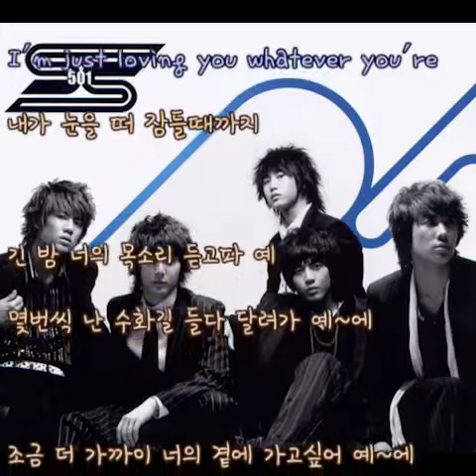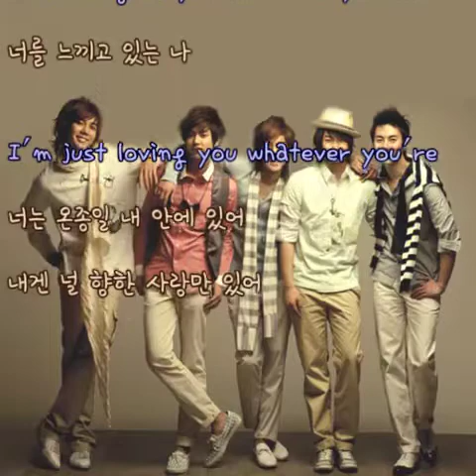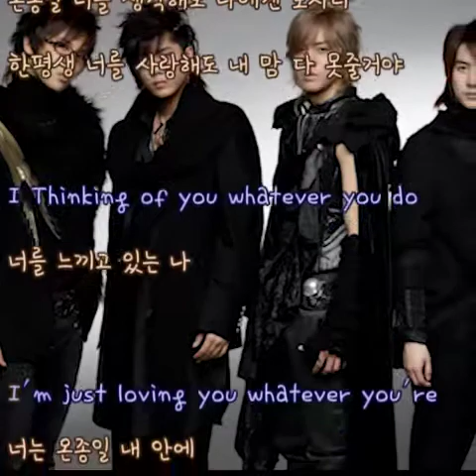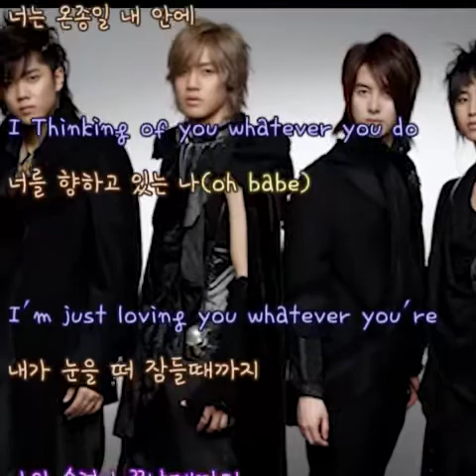SS501 - Everything (가사)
ss501 - everything

1st SS501 - 05. everything (2005년)

I Thinking of you whatever you do
너를 향하고 있어

I´m just loving you whatever you´re
내가 눈을 떠 잠들때까지

긴 밤 너의 목소리 듣고파 예
몇번씩 난 수화길 들다 달려가 예~에

조금 더 가까이 너의 곁에 가고싶어 예~에
불꺼진 니 방 창안에 내 맘 놔두고 오는걸

너를 느끼고 있는 나

너는 온종일 내 안에 있어
내겐 널 향한 사랑만 있어

좀 더 멋진 남자가 되고파 예
전보다 난 열심히 하룰 살아가 예 에

세상에 좋은 것 모두 네게 줄수 있게 예 에
그렇게 너를 위해서 달라져 가는 나인걸
My love~

온종일 너를 생각해도 나에겐 모자라
한평생 너를 사랑해도 내 맘 다 못줄거야

너는 온종일 내 안에

너를 향하고 있는 나(oh babe)

나의 숨결이 끝날때까지 ... ...